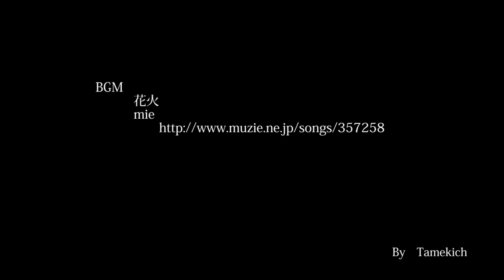第10回いこまどんどこまつり納涼花火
2011年度の第10回いこまどんどこまつり納涼花火の様子です。
30分700発の花火を3分余りに濃縮しています。